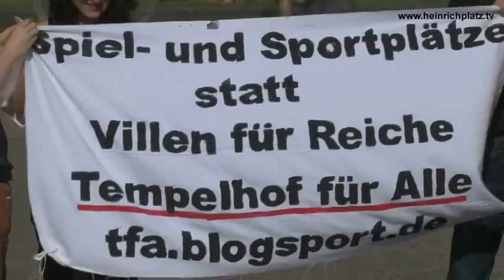Tempelhof soll bleiben, wie es ist - Larmdemo in Neukölln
Die Stadtteilinitiative Schillerkiez, die Aktionsgruppe Antigen und weitere Anwohner/innen organisierten am 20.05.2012 eine Lärmdemo in Neukölln. Die Demo startete am Herrfurthplatz, bewegte sich mit Pauken und Trompeten durch den Schillerkiez und endete dann auf dem Flugfeld.
Die Menschen demonstrierten gegen die Bebauung des Tempelhofer Feldes, gegen Luxuswohnungen, gegen Bezahlpark und für eine friedliche, gemeinsame Nutzung des Feldes, gestaltet von denen die dort wohnen.